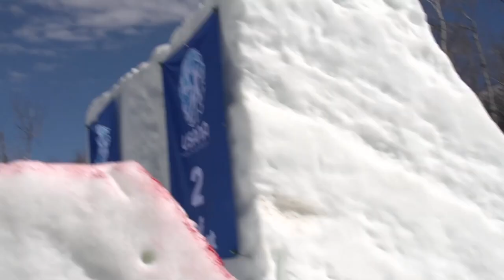Steamboat - US Freestyle Championships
Steamboat hosted the best freestyle skiers in the country during the 2015 US Freestyle Championships, which featured mogul, aerial and dual mogul competition events.

With the spring sun heating up, fans flocked to the Voodoo mogul run at Steamboat Resort to watch the best mogul skiers in the nation compete at the USANA U.S. Freestyle Championships. Hannah Kearney (Norwich, VT) added a fourth mogul national title to her impressive career, while Troy Murphy (Bethel, ME) earned his first U.S. Champs win on Friday, 3/27. Nessa Dziemian and Keaton McCargo rounded out the podium spots for the ladies, with Joe Discoe and Tom Rowley (Long Beach, NY) taking second and third for the men.

One of the most remarkable aerials season in the history of the U.S. Freestyle Ski Team came to a close Saturday, 3/28, on a hot spring day in Steamboat Springs with some electrifying jumping at the USANA U.S. Freestyle Championships. World Cup champion Mac Bohonnon (Madison, CT) capped the season with his first U.S. title. Ashley Caldwell (Ashburn, VA), who won the final World Cup of the season, won her second straight U.S. crown.

After taking second and third place in the moguls competition, Nessa Dziemian (East Hampstead, NH) and Tom Rowley (Long Beach, NY) battled their U.S. teammates to take the title of dual moguls national champions at the USANA U.S. Freestyle Championships in Steamboat Springs, CO on Sunday, 3/29. World Cup winner K.C. Oakley (Piedmont, CA) was second for the women followed by Mikaela Matthews (Frisco, CO) in third. Olympic bonze medalist Bryon Wilson (Butte, MT) and Joe Discoe (Telluride, CO) finished second and third for the men.

The 2016 US Freestyle Championships return to Steamboat-Ski Town USA next winter.